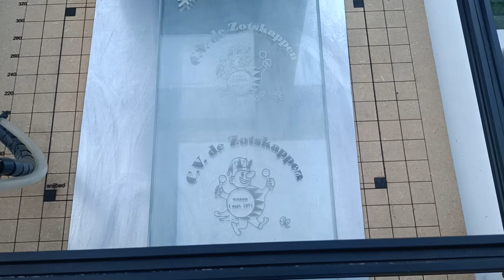Ortur Laser Master 2 15w zwarte afdruk op glas met witte verf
Ik zie de laatste tijd steeds vaker, op YouTube en in de diverse Facebook groepen, mensen die met witte verf glas verven om het vervolgens te laseren. De reden waarom ze dit doen is omdat dit een zwarte afdruk geeft in plaats van de grijze afdruk bij de zwarte tempera verf. Tijd dus om eens te onderzoeken of dit ook bij mij werkt.

Ik probeer eerst met witte tempera, resultaat is niet slecht maar verre van zwart. Dan witte sprayverf primer. Al beter maar ook dit toch niet het allerbeste. Tenslotte dan sprayverf in witte hoogglans. Dit is een een stuk beter al heb ik het gevoel dat in de resultaten die ik op het net zie toch betere resultaten zie. Het heeft te maken met een stof die in de verf moet zitten en ik heb dat nog niet onderzocht maar het is in elk geval een variatie op de grijze afdruk.

Veel plezier.